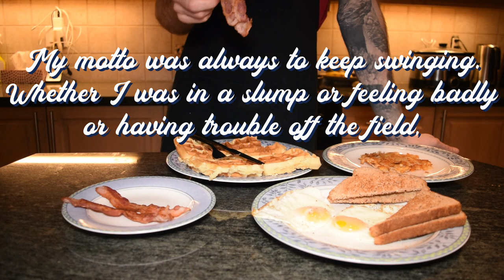The Famous Waffle House All Star Breakfast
Want to enjoy the best of the ballpark at home? Here at Home Plate, we travel to different ballparks and recreate the iconic dishes from these cities and their stadiums all from the comfort of home.

Here's the recipe for Waffle House's All Star Breakfast. Even if you can't make it to Trusit Field to cheer for the Atlanta Braves, this classic breakfast is the perfect compliment to watching a Braves game.

Waffles

1 Cup All Purpose Flour
1 tbsp Sugar
1 tbsp Baking Powder
3 tbsp Vegetable Oil
3/4 Cup Milk

The Rest

1 Medium Russet Potato per Hashbrown
2 Eggs
2 Slices Bread
3 Slices Bacon